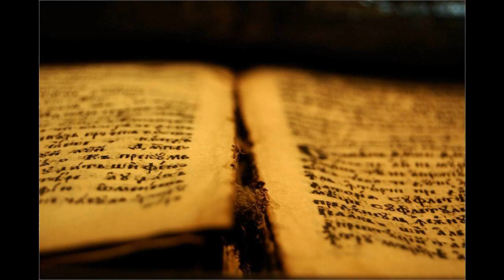23 Iz 01